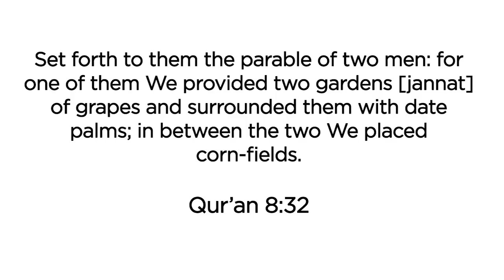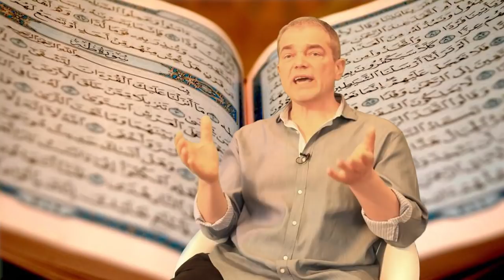Where was Adam created | Prof. Caner Taslaman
Paradise means garden in Arabic. Prof. Caner Taslaman explains in detail with the verses of the Quran that the paradise where Adam was created is a garden in the world.